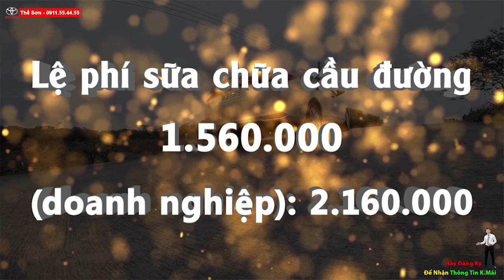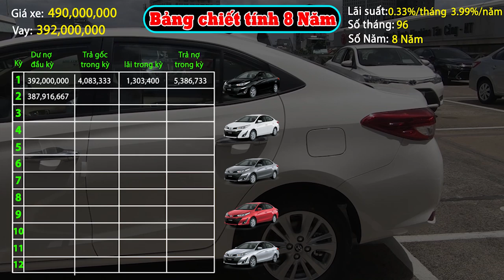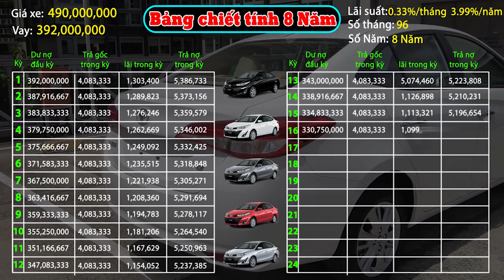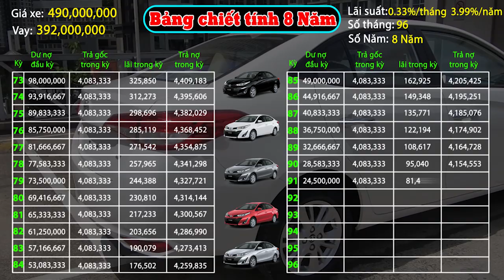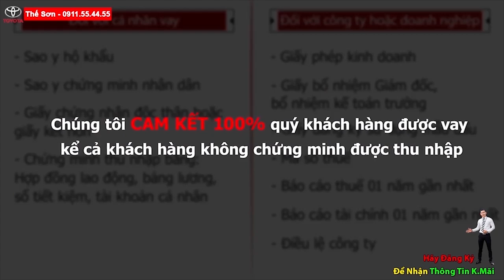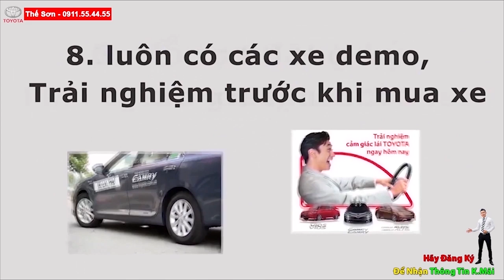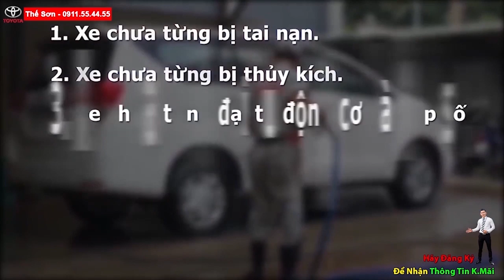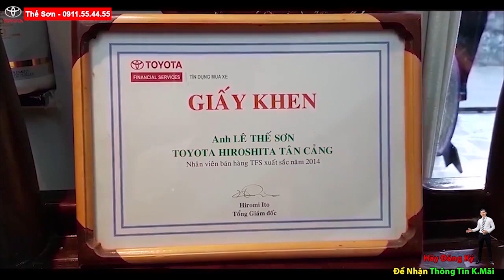Chỉ Bán Vios E 2020 Với Giá Thấp Kịch Sàn Thế_ Sơn_Toyota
CHỈ BÁN VIOS E 2020 GIÁ CỰC TỐT

Xin chào quý vị và  các bạn , mình là thế sơn phó Phòng bán hàng toyota hiroshima tân cảng , cty Toyota hiroshima tân cảng ,  Tập đoàn Toyota Hiroshima nhật bản được thành lập 1936 là một trong nhưng tập đoàn hung mạnh bậc nhất của Nhật , để đáp ứng nhu cầu ngày càng mạnh về thị trường ôto việt nam , tập đoàn Toyota Hiroshima quyết định đầu từ vào việt nam và thành lập công ty Toyota Hiroshima tân cảng 100% Vốn đầu tư của nhật bản